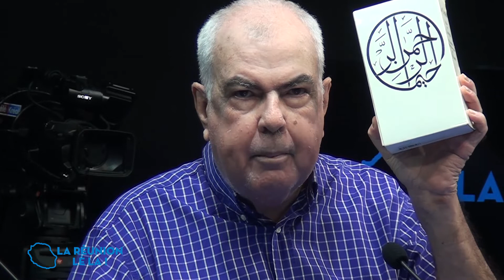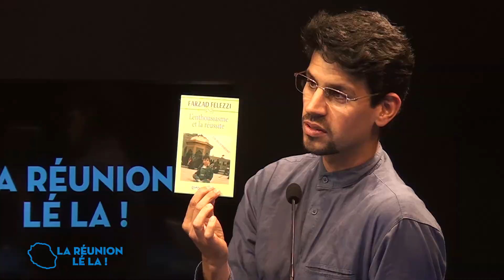lrll Armand Gunet, Guy & Farzard OCT 19